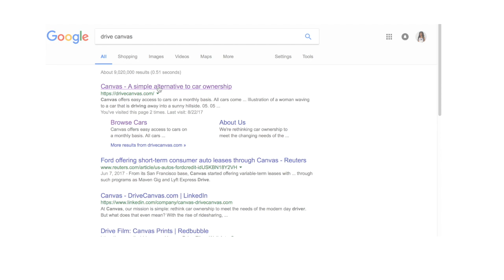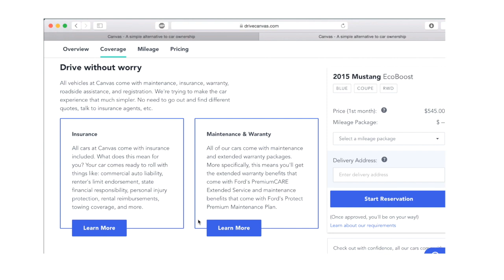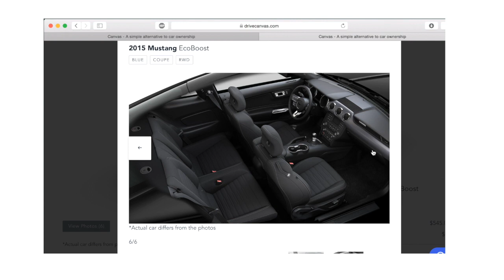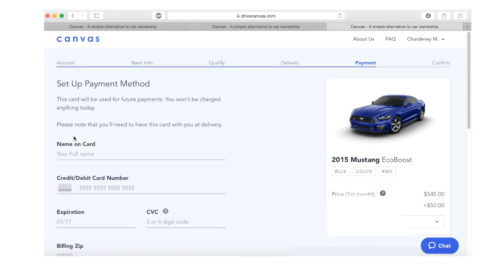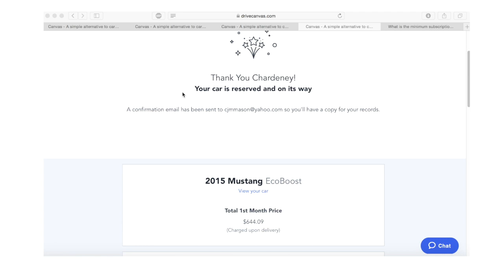The Ultimate Car Hack : The Future of Car Ownership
This video is about signing up with Canvas.

Canvas is a monthly car rental company that I discovered in the San Francisco Bay Area. I came across this service after unfortunately having my car die on me after moving my entire life to Cali. After using this service for 6 months with no complaints, I have finally decided to share my little secret of how I was able to afford a new car after moving across the country. This service has provided me with flexible and reliable transportation. I genuinely believe this service is a hack to the future of car ownership.